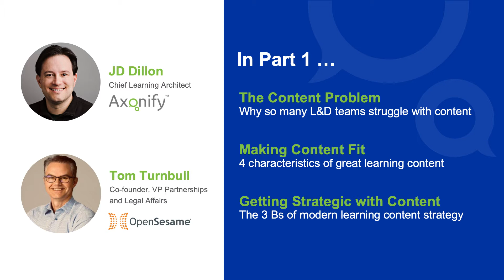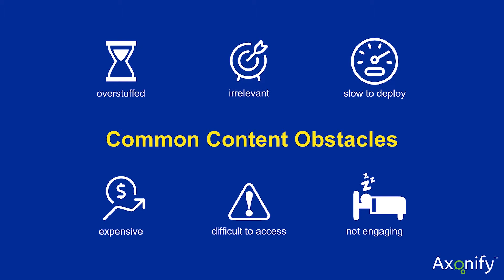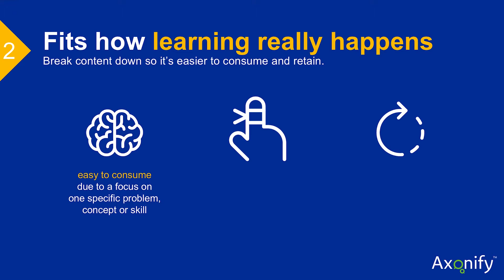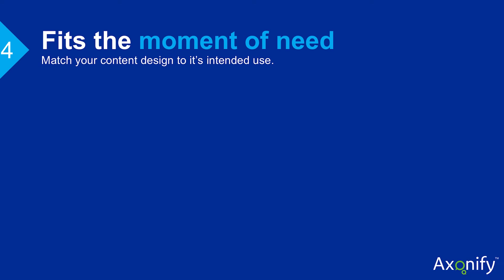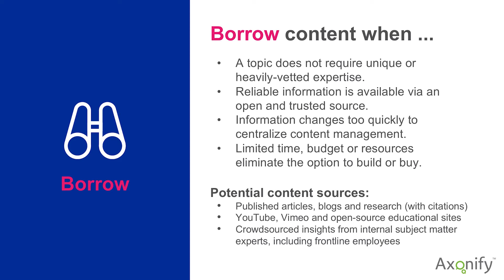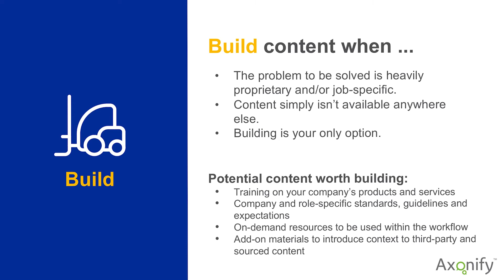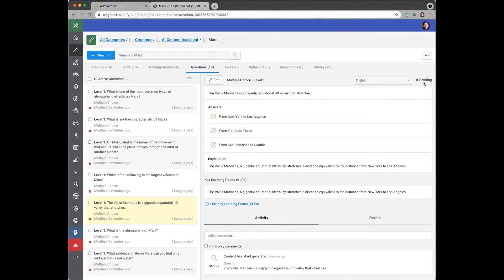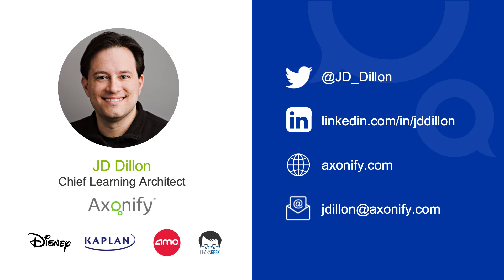Part One - Build, Buy or Borrow? How to Elevate Your Learning Content Game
Content is an essential part of workplace learning. It’s also a constant struggle for L&D teams. It’s not that organizations don’t have enough content. Far from it. Many LXP and LMS platforms are filled with thousands of courses that rarely gets used. The real challenge is building the right content to meet employees’ ever-evolving skill needs and drive business results. How can L&D build high-quality, relevant content without exhausting their limited time, capacity and budget? It’s time to reimagine your content strategy and deliver training that actually works - for employees, managers and L&D.

JD Dillon, Chief Learning Architect at Axonify, and Tom Turnbull, Co-Founder and VP of Partnerships at OpenSesame, will show you how to:

- Decide when to buy, build or borrow content to address timely performance needs.
- Design content that fits into the flow of work and drives increased learning engagement.
- Develop content faster using AI-enabled authoring tools.
- Measure the impact of your content on business results.